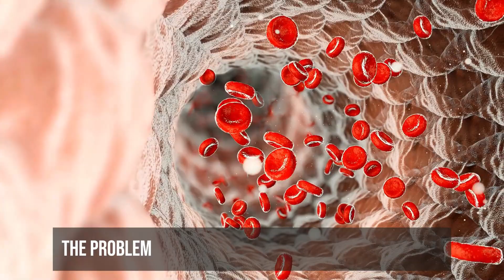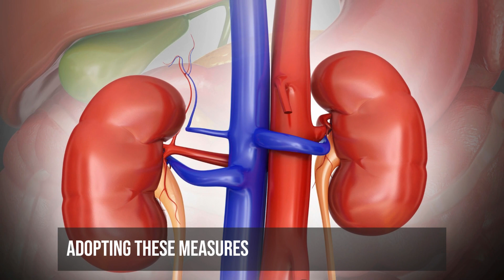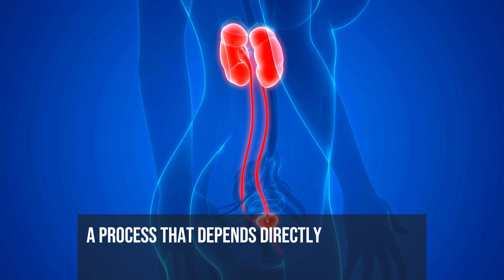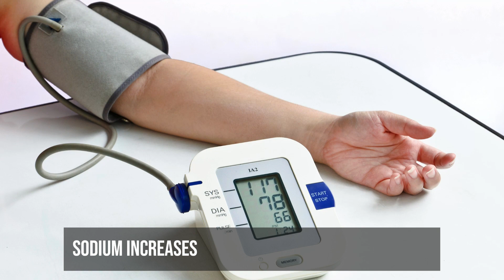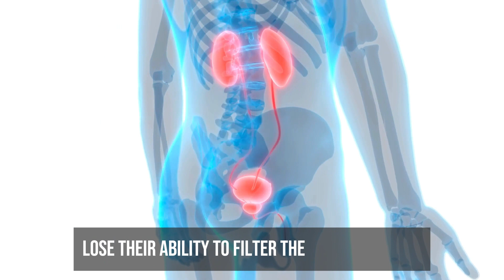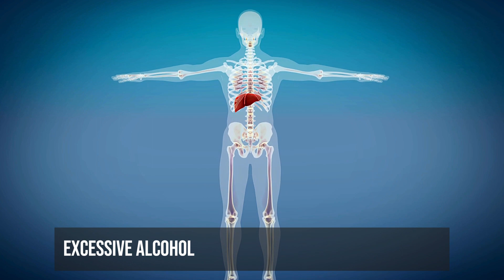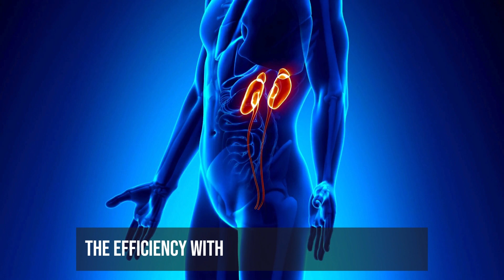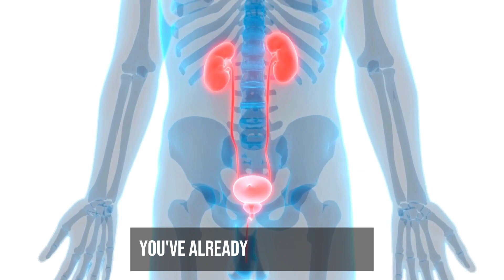10 Bad Daily Habits That Silently Destroy Your Kidneys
10 Bad Daily Habits That Silently Destroy Your Kidneys